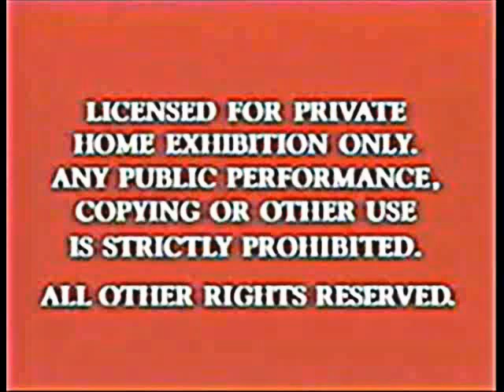Openings to Horrid Henry 2009 Real VHS (Not Fake)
Horrid Henry VHS Show